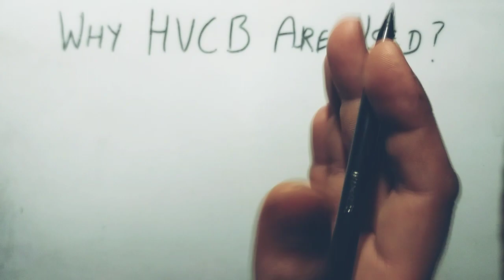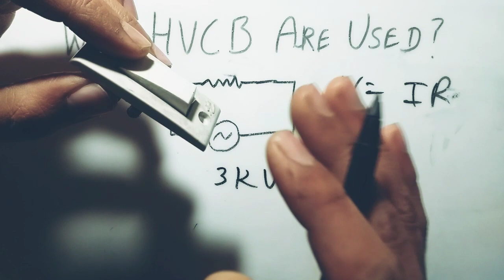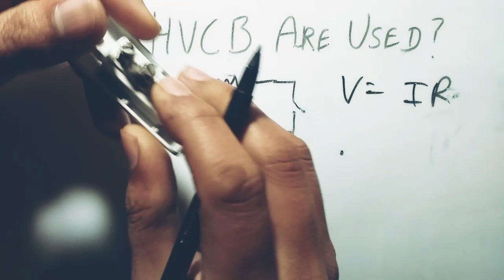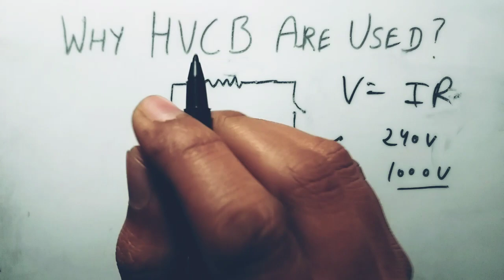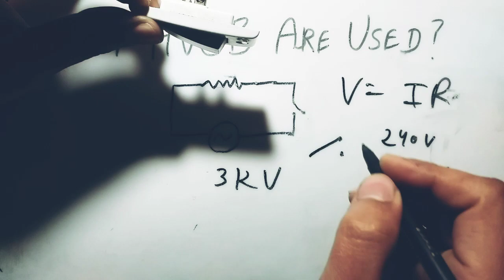Why High Voltage Circuit Breakers Are Used?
In this video we will discuss about why hogh voltage circuit breakers are used in our electrical system.